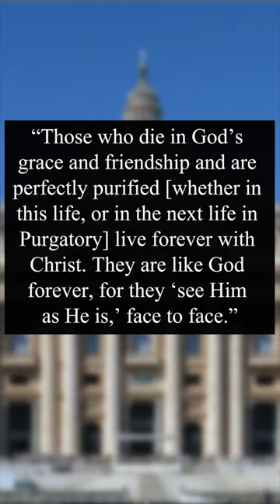Four Last Things (Heaven) - LivingDivineMercy TV Show (EWTN) Ep.86 with FrChris Alar